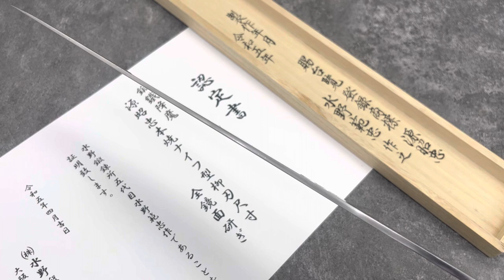⚡水野鍛鍊所 鍛鐵降魔 五代目 特別訂製款 白三鋼 全鏡面 刀型柳刃 30cm 附書法桐箱 ⚡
🔥品 牌 :水野鍛鍊所 鍛鐵降魔 五代目
⚡賣場價 $51480 加官方line訂購 另有隱藏版優惠~
🔪刀 款 : 刀型柳刃
🔪鍛 治 : 五代目 水野範忠作
🔪鋼 材 : 白三鋼水本燒 (會銹)
🔪規 格 : 30cm
🔪柄 材 : 黑檀柄 (可換購其他柄材，詳洽美麗的小編~)
🔪鞘    : 另購
🔪厚 度 : 約3.1mm
🔪面 寬 : 約3.3cm
🔪重 量 : 約217g
⭕️品牌介紹:
"創立於明治5年(西元1872年)已有150年歷史，堺市的老字號鍛冶所。
由初代水野 寅吉創立 源昭忠 品牌，開始打武士刀及廚刀。
二代目 水野 正範先生师从当时的刀匠大师樱井正幸、森田正道，並在昭和九年負責奈良法隆寺大修，鍛造了四把魔除鎌刀，並供奉在國寶五重塔上。
注 : 據說200到300年可以更換一次護身鐮，是收集法隆寺的舊釘子製成的，包括1300年前的釘子。
三代目 水野貞昭先生曾向素有人間国宝・月山貞一先生學習鍛冶刀劍，並於昭和五十六年(西元1981)年在全國傳統工藝展上展出本燒柳刃包丁，於隔年成為日本政府指定的—堺打刃物·傳統工藝品。
四代目水野 康行 同時受到日本三笠宮崇仁親王殿下分別在1952年和1980年兩次接見了水野父子，並且對於水野父子的作品給予了極高的評價，授予水野鍛鍊所“台覧”的榮譽，因此水野的刀背面都會有賜台覧來表示皇室對他們的肯定。
五代目 水野淳，鍛刀技術也是極高，獨特的蛙子丁子燒刃紋，水野家的特色，受到日本和海外許多廚師的青睞。"
鋼材介紹:
⭕️本燒（本焼き）
日本當今 剩個位數刀匠才有辦法打出的刀，幾乎快成絕響~刀匠用傳統手法一錘一錘從單一材料鍛打出來，淬火時使用砂土覆蓋刀刃以外的部分，只對刀刃淬火，又叫燒刃。所以刀刃硬度很高，而刀身較軟起到支撐作用，增強韌性，失敗率極高，價格高高在上。
刀款介紹:
⭕️柳刃:(刺身包丁、生魚片刀) 因形狀像柳葉，又名柳葉刀是單邊開刃，專門用來處理生魚片的刀款，柳刃變化形~先丸、劍形、刀型(昌浦型)、堪所型等~
店址:台中市太平區育賢路101號(預約制)
服務時間:早上10:30~下午5:30 (星期日休)
台中買刀推薦 goole 好評
chef's Knife
visa/master
照片皆為實品拍攝，請勿盜圖